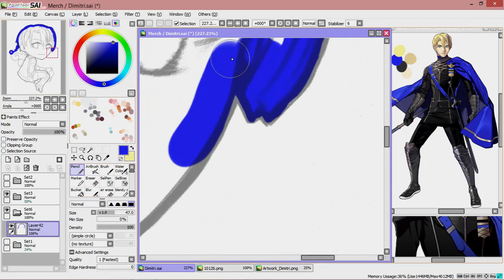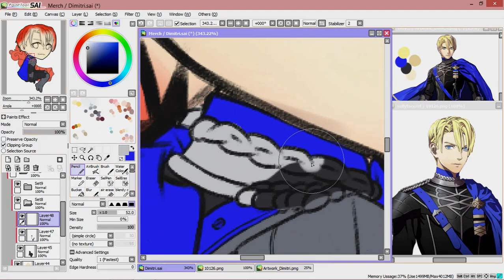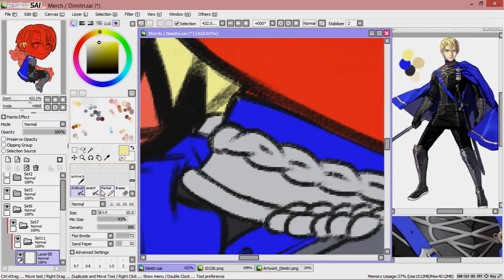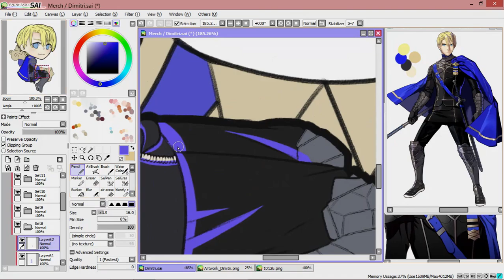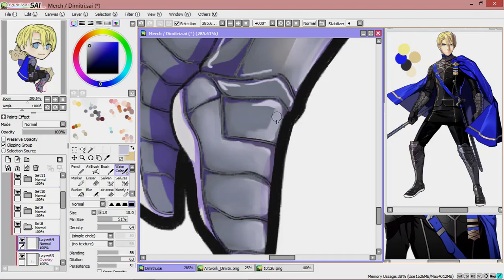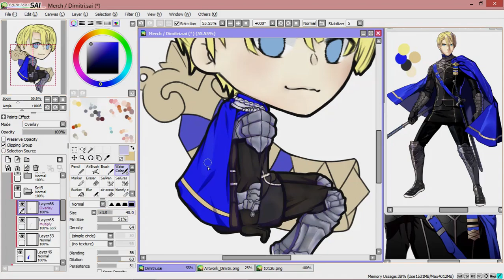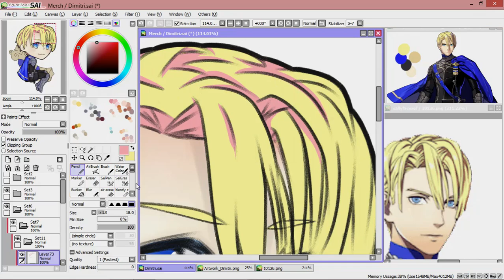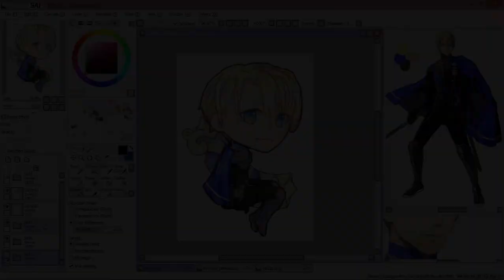Story Time: My Worst Date// Dimitri FE3H speedpaint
Hello again everyone! Now that the con is over I should have more time to make speedpaints and story times! Me and my friends have another con planned in October, where the only new thing i'll be selling is acrylic double sided key chains of the Doki Doki group.

Song:

FE3H theme: Takeru Kanazaki